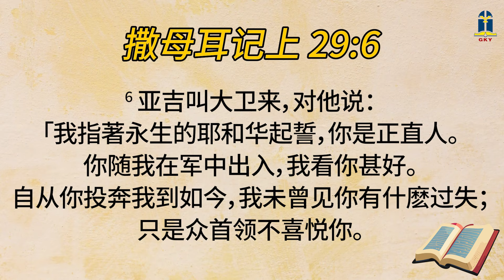2024年八月十三日 - 上帝的保守看顾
2024年八月十三日 - 上帝的保守看顾

本日经文: 撒母耳记上 29
讲述员: Harifin S. 林漢進 (GRV)